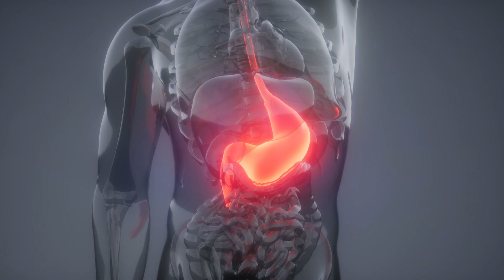A Ciência do Descanso - Episódio 1 (19/07/23)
A série “A Ciência do Descanso”, produzida pelo Hospital Adventista de Manaus, traz este primeiro episódio a importância de se ter um bom sono para o funcionamento do nosso corpo.